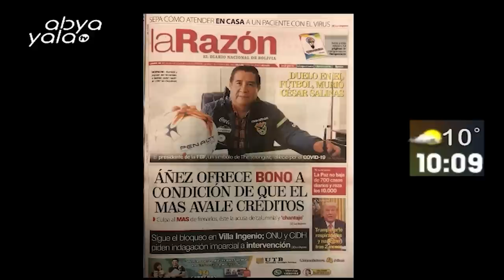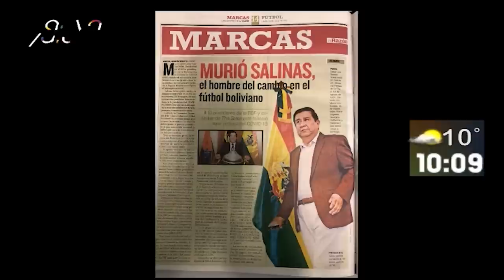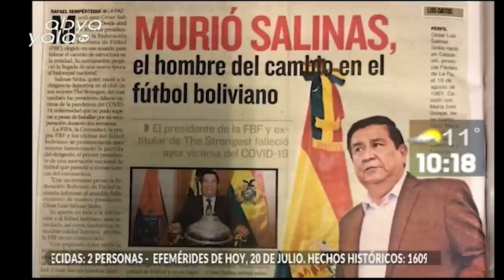¿Qué está sucediendo con el fútbol en Bolivia?